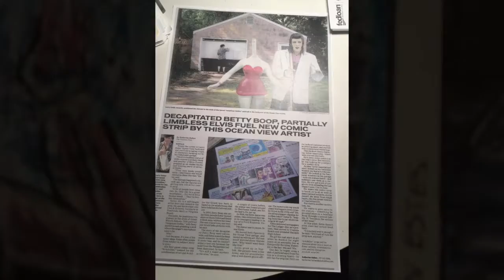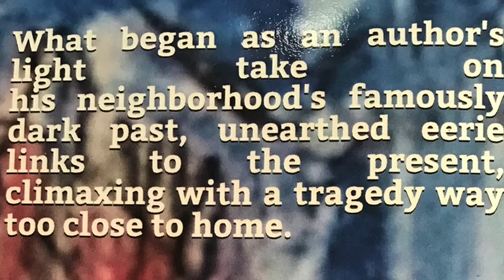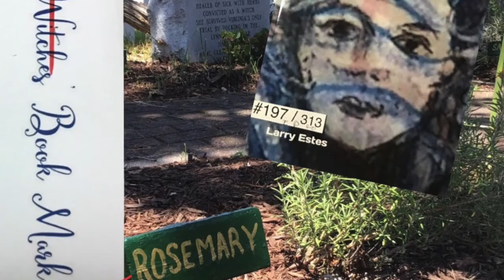Curse of Witchduck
Author unearthed eerie connections to the present when he began researching the witch ducked in his river during the 1700's, climaxing with tragedies too close to home. .